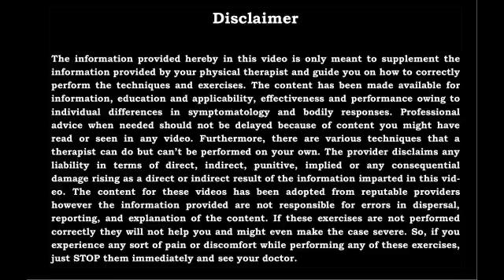Patient Feedback Series || Happy Patient || Best Physiotherapy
“True intuitive expertise is learned from prolonged experience with good feedback on mistakes.”